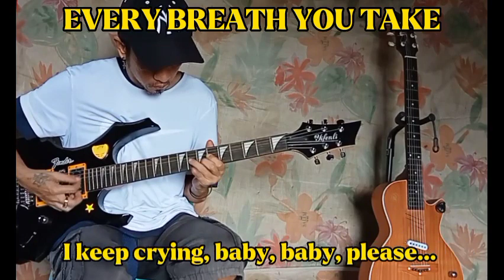EVERY BREATH YOU TAKE@ashjoeyofficial4807(guitar instrumental lyrics)